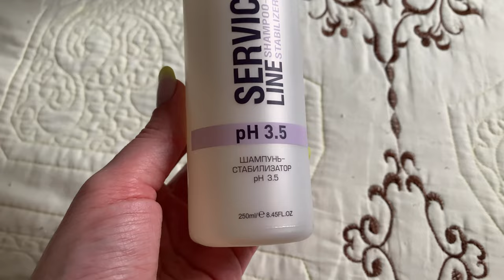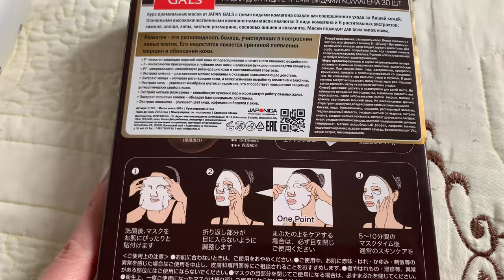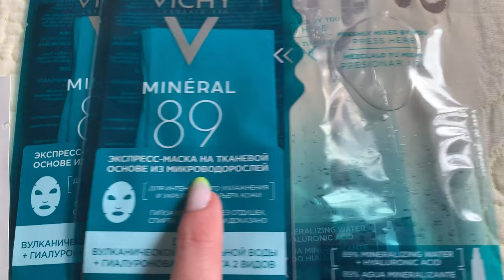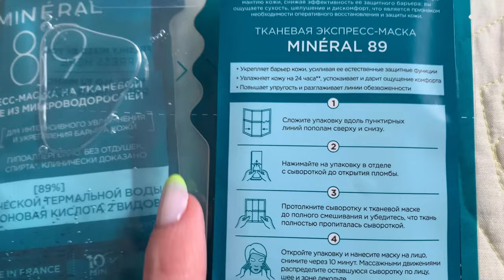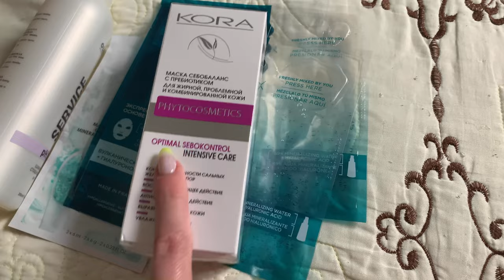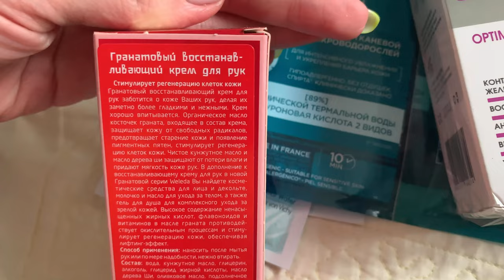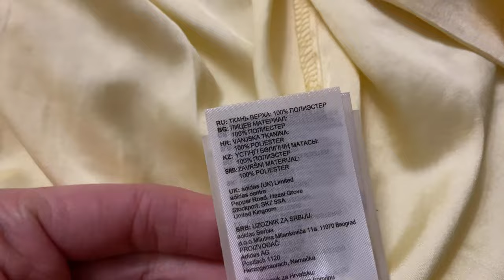ВЛОГ/СНОВА ПОКУПКИ LAMODA/ЗАКАЗ PHARMACOSMETICA/У НАС СНЕГ ❄️/ПОСАДИЛА РЕДИСКУ 😊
Минеральная маска-пилинг "Двойное сияние" саше 2х6 мл Vichy
Экспресс-маска на тканевой основе Mineral 89 29 гр Vichy
Шампунь, сохраняющий цвет и блеск окрашенных волос 250 мл Ollin Professional
Маска для лица c тремя видами коллагена 30 шт Japan Gals